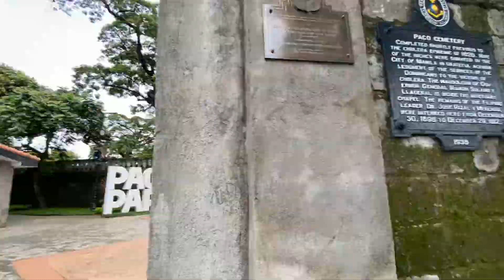How to find first tomb of Jose Rizal in Paco Park.